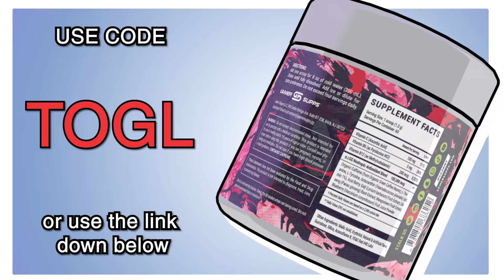Driving a Cybertruck in Fortnite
They brought the dadgum cybertruck into da gaaem! WE ain't gonna make it outta tamatoe town on this one!
Channel Members and Social Media Links

For those who want to dub  this video in another language, you are allowed to do so.
You can make memes, remixes, reactions (at least a week after initial upload), with the video as well as long as it at least has some form of credit either in the video, or in the description (my @  is preffered because I like seeing people's reaction :D , channel link, or Channel name).
Straight reuploads are a big no no, even if it's on a website I don't post on.